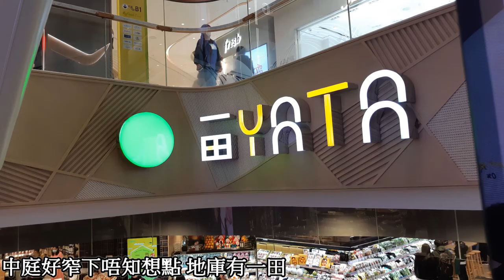交通界潮流末端 宜家先醒起未去過... | 車河遊記17 中環灣仔繞道